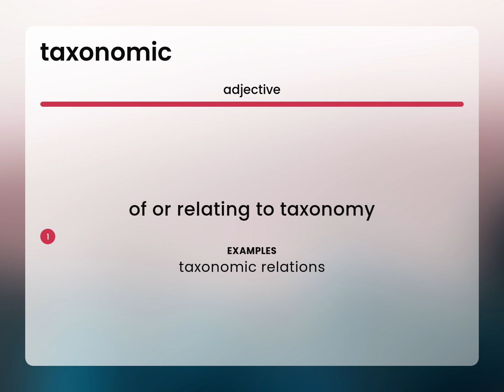Taxonomic • TAXONOMIC definition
TAXONOMIC meaning

Susan Miller (2023, May 26.) Taxonomic in the dictionary